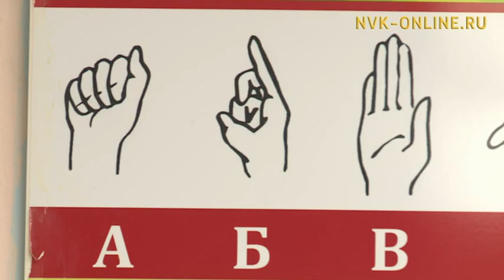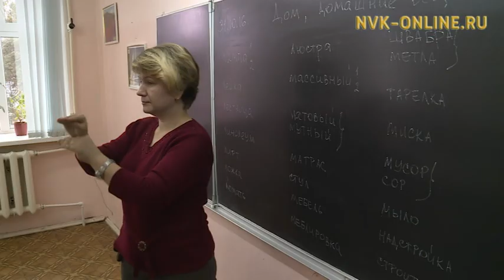Бүгүн бүтүн Россия үрдүнэн сурдо тылбаасчыт күнэ